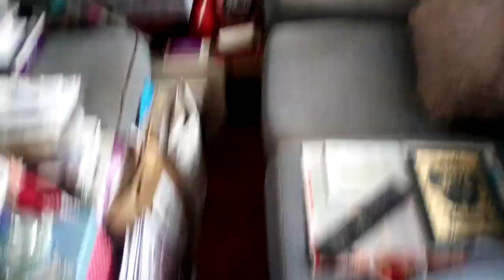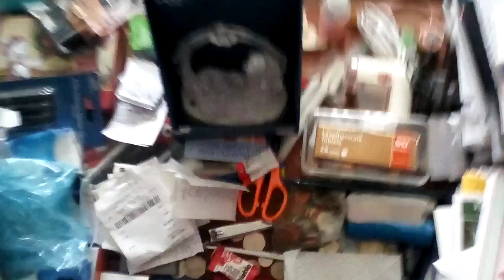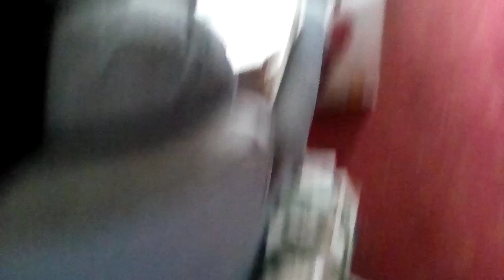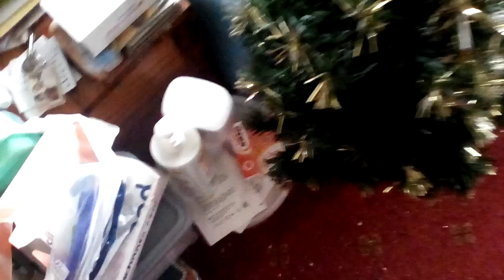The Christmas Tree is STILL not up! (5/1/2023)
The Christmas Tree is now out - but it's still not up! (5/1/2023)